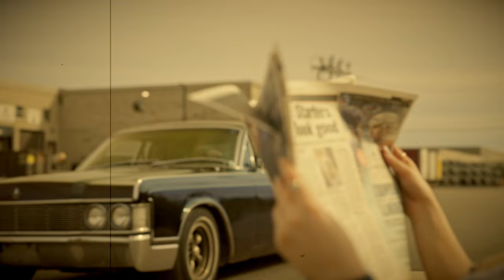NTQ Music - Pum Pum pon di Couch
This is the official music video for the upbeat dancehall track "Pum Pum Pon Di Couch" by the Jamaican artist NTQ Music

Get ready to hit the dance floor with NTQ Music's latest music video! Written and Directed by NTQ Music himself, the video features the an energetic performance amidst a lively party scene. The video showcases a diverse cast of party-goers who come together to celebrate life and spread positivity.

Written and produced by NTQ Music, the video was expertly edited and features eye-catching special effects. Shot on location in Toronto, the video was recorded in January 2022.

With lyrics that are easy to sing along to, "Pum Pum Pon Di Couch" is the perfect party anthem. The chorus invites listeners to join in the fun and dance along to the beat.

Follow NTQ Music Biz on Twitter, Facebook,and Instagram for updates on upcoming shows and new release

You can also purchase or stream his music on major platforms such as iTunes, Spotify, Deezer and many more.

Title: Pum Pum pon di Couch

Artist: NTQ Music

Produced by : NTQ Records

Composed by : NTQ Records

Co-composed by : stokestheengineer

Mastered by: Lacquer Channel Mastering Inc.